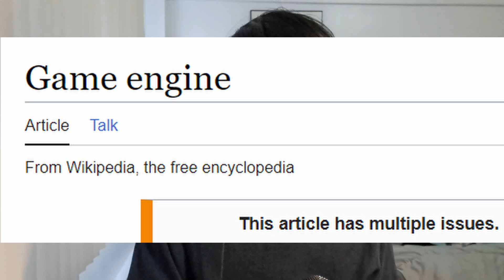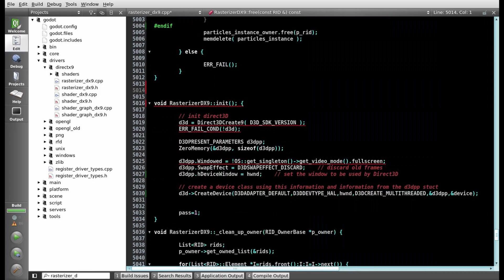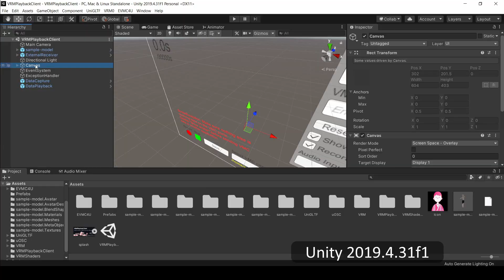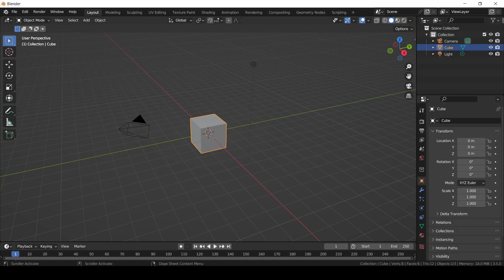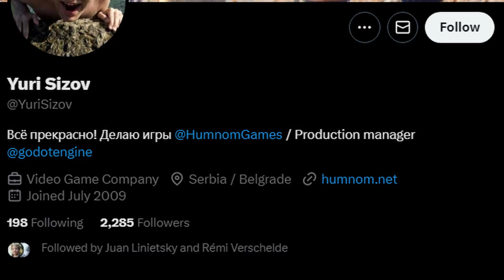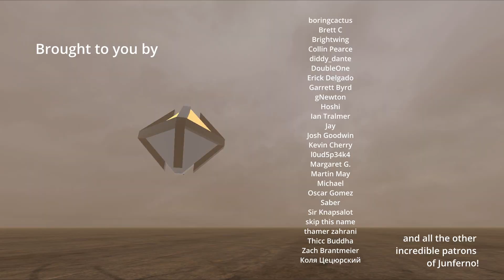Gobot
Guy who is not a game developer talks about game development and Godot (pronounced like Van Gogh).

Footnotes:
 - The definition of "game engine" can be ambiguous. I consider game engines to be any software framework that provides some core functionality/functionalities to multiple games.
Contributing to Godot requires approval though, as is standard.
 - Godot joined the Software Freedom Conservancy in 2015, an organisation that provides support to non-profits. In 2022, Godot left the SFC to establish its own Godot Foundation.
 - Unlike GameObjects in Unity, Nodes do not require a transform (which is a component that assigns a position, rotation, and scale). Under Nodes there is Node2D, Node3D, and Control (UI element). But a node on its own can also store game logic. Nodes do not have components, but a component workflow can be implemented in Godot using nodes.
 - Other than GDScript, Godot 4 also has C# support in a separate build, and experimental C/C++ support (or even Rust) using the GDExtension system.
 - Godot 4 was a complete engine rewrite. Along with Blender Support, Godot 4 introduces a Vulkan backend.

Photos and videos courtesy of Juan Linietsky, Godot, Wikimedia Commons
Gameplay footage courtesy of GOG, Oh Back in My Day, Nintendo of America, World of Longplays, Chubzdoomer
3D models modified from:
Model rips uploaded by SanekOgon, Walujski
CC Attribution models via Sketchfab: Blender Logo by shahrukh7587, godot logo by soundsbeard
Junferno is not endorsed by nor associated with any individuals, products, organisations, companies, artists, or creators featured.
Sound effects: Neon Genesis Evangelion

Thank you Red Slendy for providing stylised English CC!